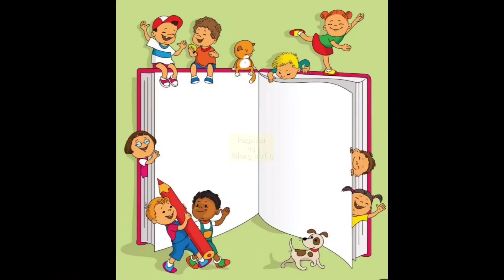Week 3 Melc Based Lesson/ Kindergarten / Pagsulat ng Bilang Isa at Bilang dalawa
pagsulqt ng bilang isa at bilang dalawa